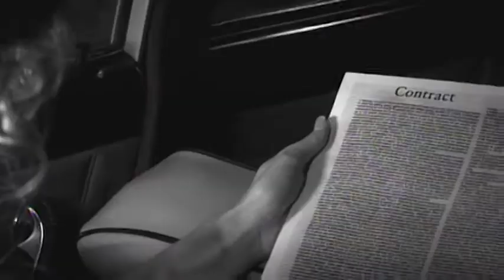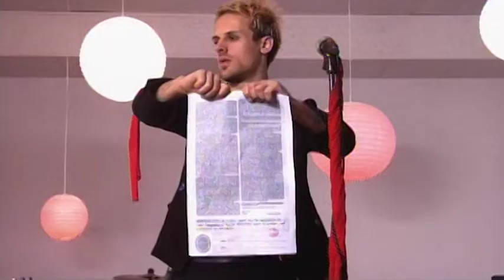doublethink - Get More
"Get More" by doublethink. From the album "Creating The Creator".